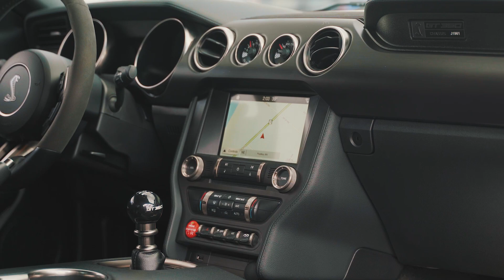To Shelby or Not to Shelby | 2018 Ford Mustang Shelby GT350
There are very few vehicles as instantly recognizable as the Ford Mustang. The iconic American muscle car has become synonymous with speed and power thanks to a history of muscular powertrains. If you get up close to a Mustang, there is a chance you might be greeted by an aggressive-looking cobra badge emblazoned on the grille instead of the iconic pony emblem. The presence of the slithering mascot means you aren’t in the presence of some regular Mustang; you’re looking at a Shelby Mustang.

So, what exactly does that mean, and how is the Shelby Pony different from the classic Mustang?

Stop by any of our 10 locations throughout the Pacific Northwest including Washington, Boise, and our newest location in Missoula!